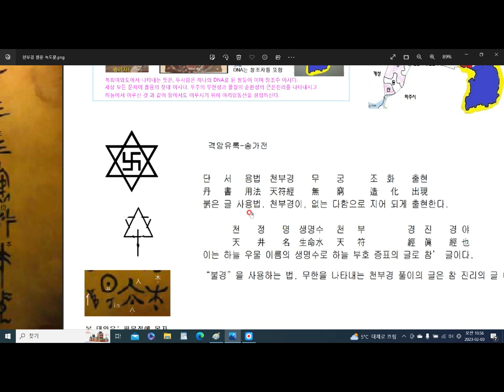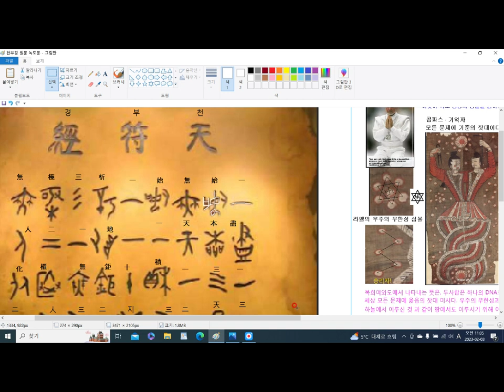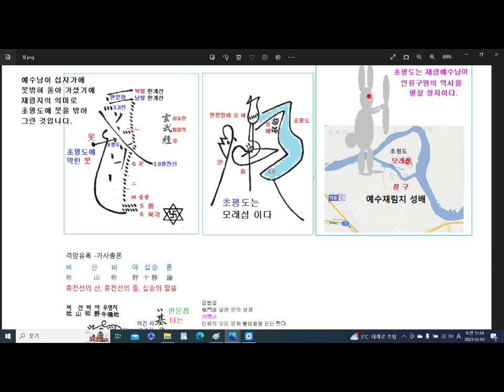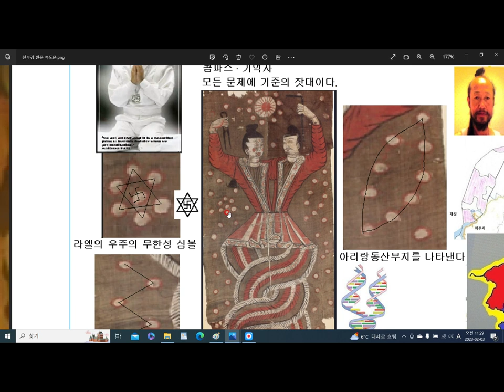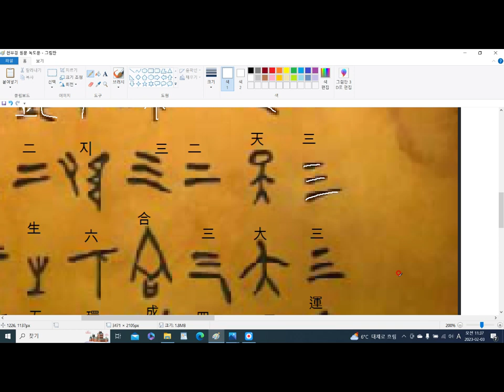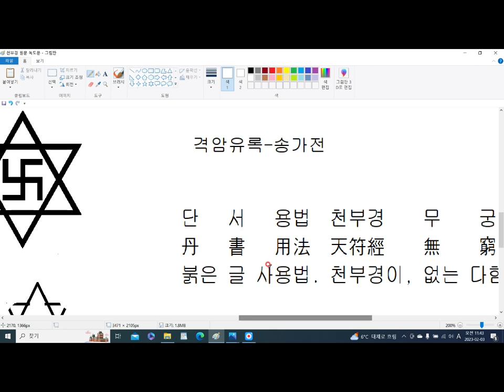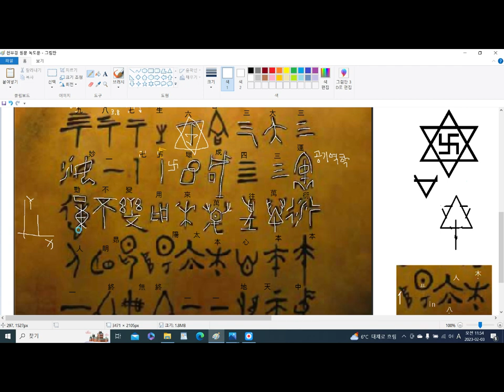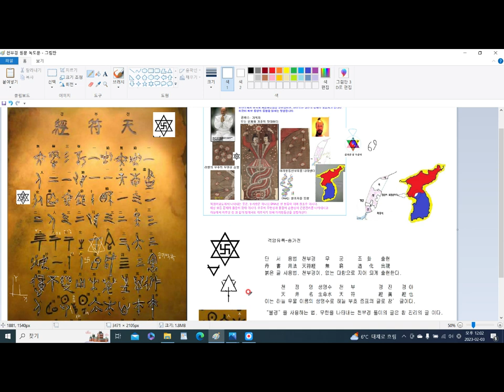아리랑동산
3.8선 자하도에 설립되는 구원의 방주 입니다.